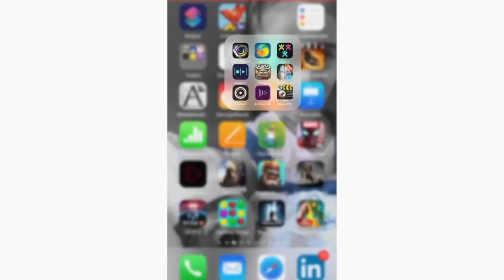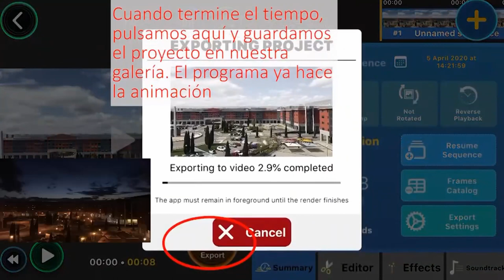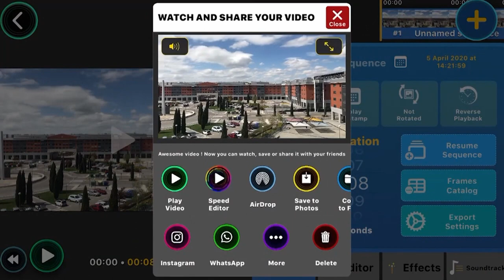Creación de un time Lapse. Tutorial. Cineduca